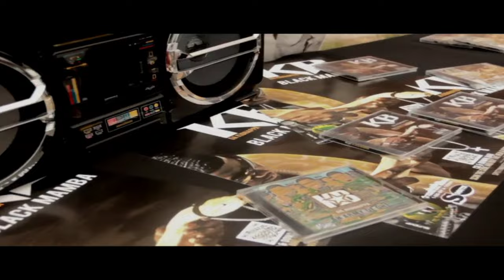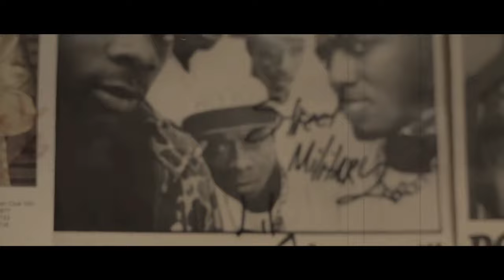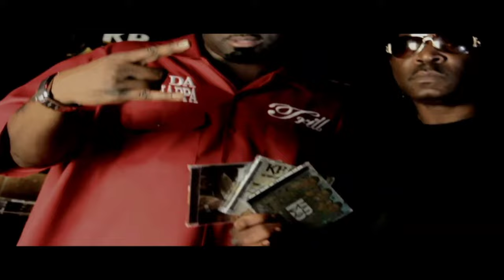Stay On My Grind - KB of Street Military (Music Video)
Mixed At TRILLNATIONENT.
Smack'd Back Version

Artist: KB Da Kidnappa
Song: Stay On My Grind
Chorus By: Fat Pat

- TRILLNATIONENT.